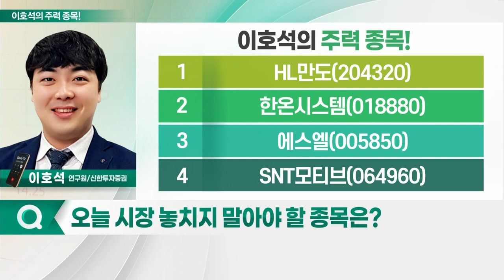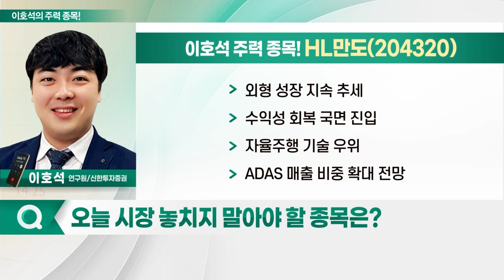HL만도, 한온시스템, 에스엘, SNT모티브_이호석의 주력 종목 (20230530)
1. HL만도(204320)
2. 한온시스템(018880)
3. 에스엘(005850)
4. SNT모티브(064960)

- 북미 EV 업체향 수주 기대감 보유: 멕시코 공장 생산력 확대
- 고객사로의 중장기 매출 비중 확대 목표
- 외형 성장 지속 추세
- 수익성 회복 국면 진입
- 자율주행 기술 우위
- ADAS 매출 비중 확대 전망

- 열관리시스템 부문 글로벌 2위
- 전동화 매출 비중 증대 국면 진입
- PER 18배 수준… 저평가 구간
- 美 조지아 신공장 설립… 약 572억원 투자